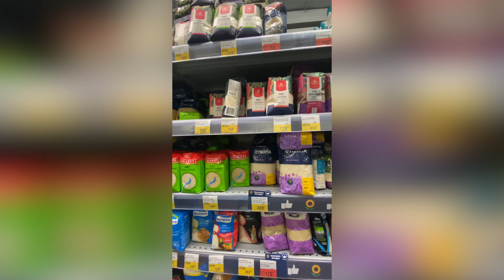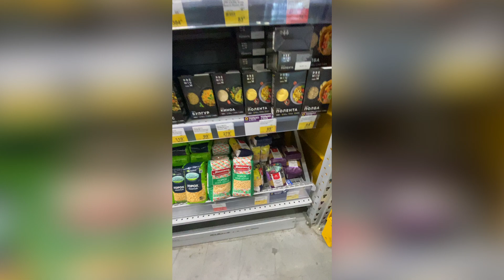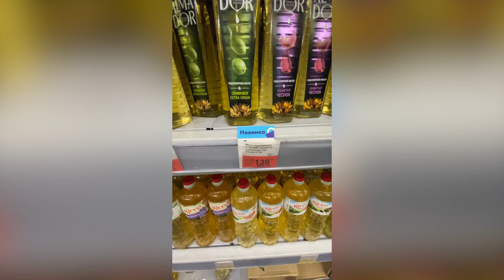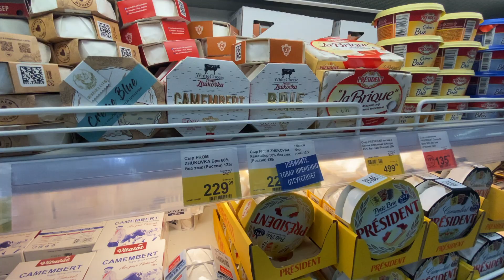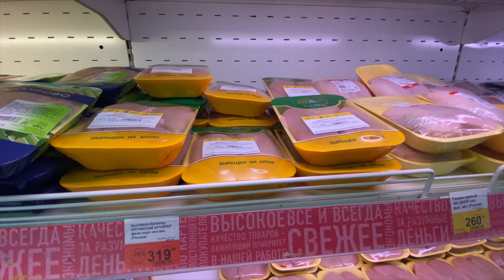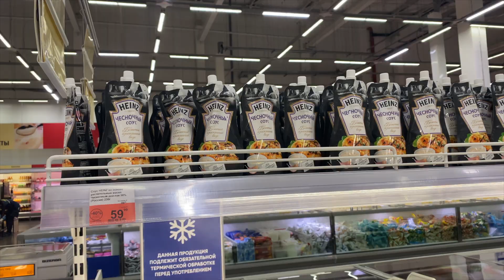ШОК ЦЕНЫ/ЧТО ПРОИСХОДИТ?!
АХТУНГ!!!  Из-за войны цены подпрыгнули в космос, а денег у людей не прибавляется...
Буквально вчера было все по другому, уже ничего не стесняются...

Предложи вариант для следующего видео!